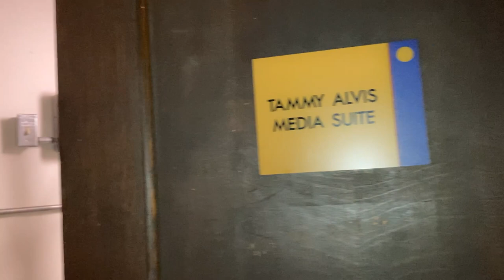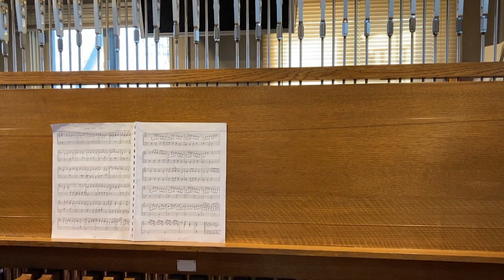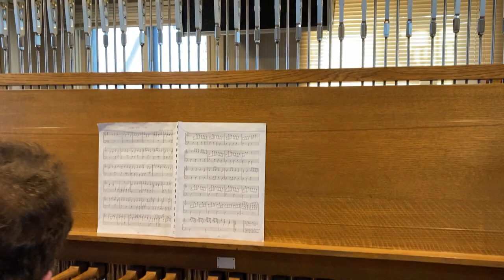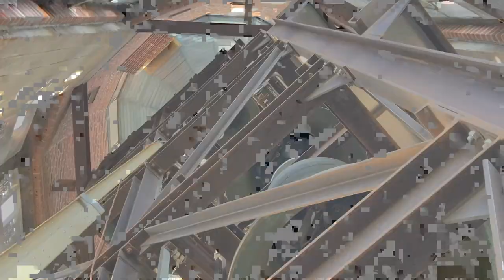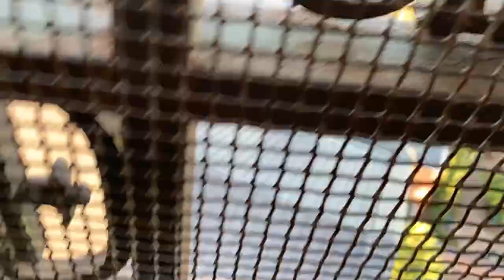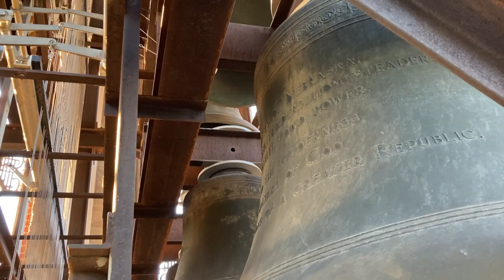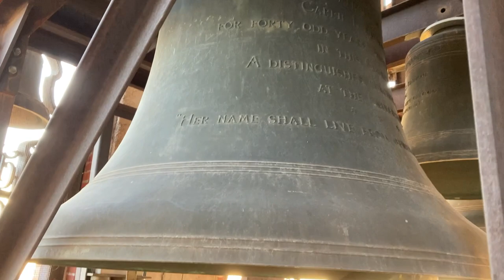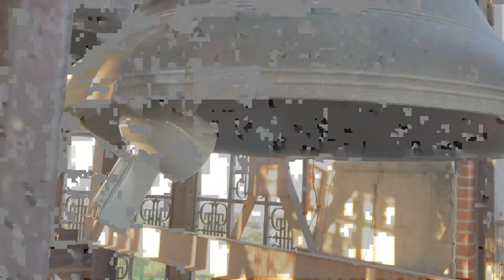Carillon Tower Tour｜Led by Carillonneur Kathie Johnson｜First-Plymouth Church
Recorded October 5, 2022 by Adam Ensign in Lincoln, Nebraska, USA
(Clip of Adam playing the carillon recorded by an anonymous attendee)